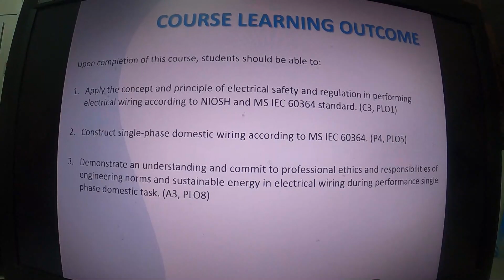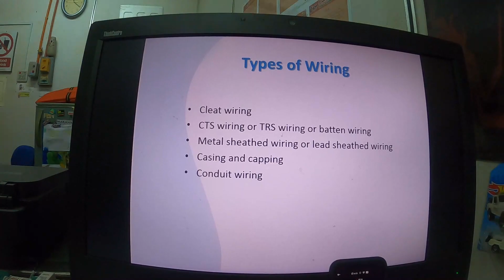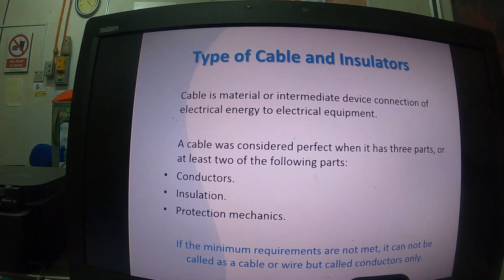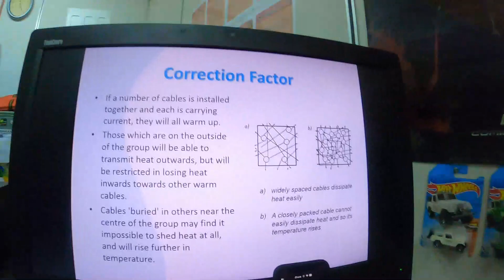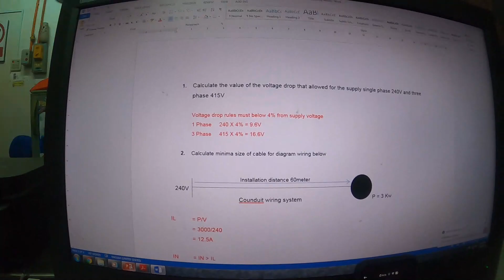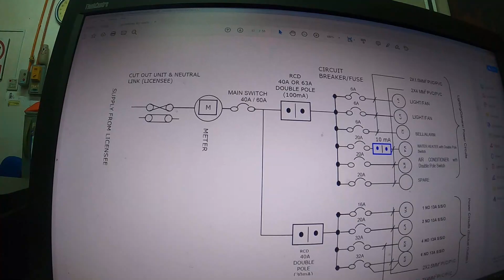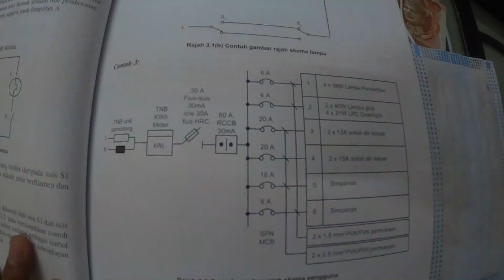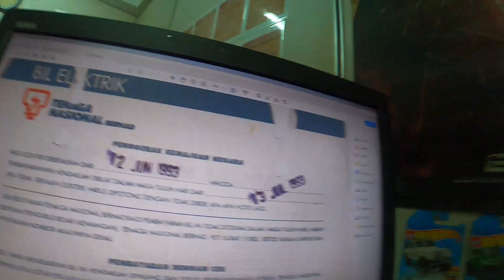Topic 3 Wiring System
DET10022 Electrical Wiring